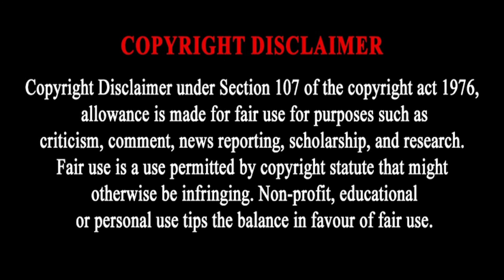Percy Tau's House in Egypt 🔥🔥🔥